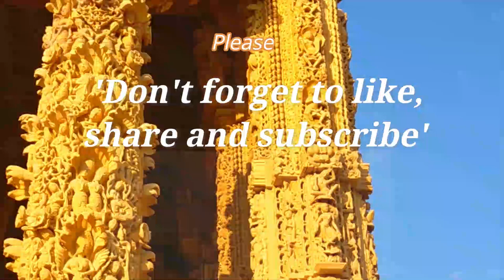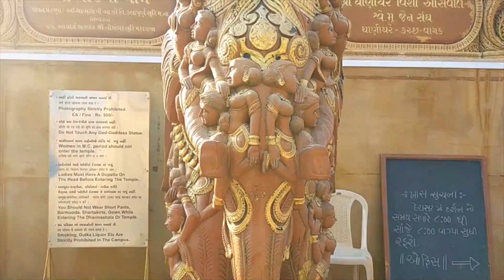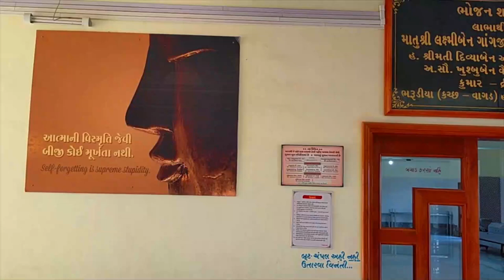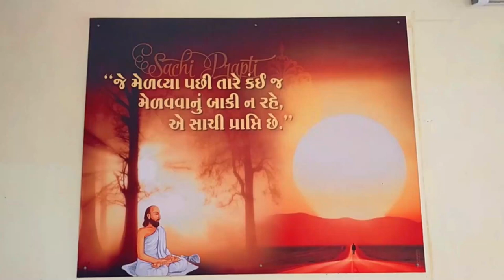कच्छ की सैर में पहला जैन तीर्थ श्री तारंगा धाम, चुली : Shree Taranga Dham Jain Derasar n Dharamshala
Shree Taranga Dham:
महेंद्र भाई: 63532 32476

इस विडिओ में आपको कच्छ की सैर में पहला जैन तीर्थ श्री तारंगा धाम, चुली : Shree Taranga Dham Jain Derasar n Dharamshala के बारे मे जरूरी सम्पूर्ण जानकारी मिलेगी।

कच्छ की तरफ जाते हुए रास्ते में ध्रांगध्रा और हलवद के बीच चुली गांव के पास हाईवे पर  लगभग 16 बीघा भूमि के विशाल क्षेत्र में फैला हुआ श्री तारंगा विहार तीर्थ धाम अपनी बेहद मनमोहक, आकर्षक बारीकी नक्काशी की शिल्प एवं वास्तुकला के लिए बेहद प्रसिद्ध है।

 प.पू. आचार्य देव श्रीमद् विजयकलापुर्ण सुरीश्वर जी महाराज साहब के शिष्य प.पू. आचार्य भगवंत श्री विजय तीर्थभद्र सुरीश्वर जी महाराज साहब की  प्रेरणा और मार्गदर्शन में चुली गांव के पास एक जैन देरासर, साधु साध्वी भगवंतो के लिए दो उपाश्रय, एक भक्तिगृह का निर्माण किया गया है।

श्री तरंगा विहार धाम जैन तीर्थ के मंदिर की खास विशेषता यह है कि गुजरात में अगर देखा जाए तो ज्यादातर  मंदिरे नागर शैली में बनते हैं मगर आचार्य भगवंत ने सुझाव से यहां पर द्रविड़ शैली (साउथ इंडियन) में मंदिर बनाया गया है।

लगभग 2 बीघा भूमि पर निर्मित इस पावन जिनालय के मुलनायक भगवान श्री अमिझरा अजितनाथ जी प्रभु की श्वेत वर्ण की, पदमासन और प्रसन्न मुद्रा में, 31" उंचाई की लगभग 350 वर्ष प्राचीन प्रतिमा जी प्रतिष्ठित हैं। यह प्रतिमा जी चौमुखी है बाईं ओर से प्रभु श्री आदिनाथ जी, प्रभु श्री मुनिसुव्रत स्वामी जी और प्रभु श्री महावीर स्वामी जी की पावन प्रतिमाएं भी साथ में प्रतिष्ठित हैं।

सन 2011 में  पौष सुदी पंचमी के दिन इस जिनालय की प्रतिष्ठा हुई थी। द्रविड़ शैली में बनाए गए इस जिनालय का काम 13 साल से चल रहा है और 2 साल  इसे पूरा होने में लगेगा।

जिनालय के गर्भ गृह में श्री गजलक्ष्मी, श्री धनलक्ष्मी, श्री आदिलक्ष्मी, श्रीधान्य लक्ष्मी, श्री संतान लक्ष्मी, श्री वीर लक्ष्मी, श्री विजय लक्ष्मी और श्री महालक्ष्मी  इस प्रकार अष्ट लक्ष्मी जी की प्रतिमा जी है।

जैसलमेर स्टोन से बना हुआ यह भव्य तीर्थ के अंदर और बाहर की दीवारों, तोरण, शिखर, स्तंभों पर बारीकी से बनी कलाकृतियां सभी को अपनी ओर आकर्षित कर मंत्रमुग्ध कर देती है।

जैन मंदिर की डिजाइन अहमदाबाद के सोमपुरा मुकेश भाई ने बनाई है। पत्थरों की घड़ाई राजस्थान के शिल्पियों ने की है और इस पर नक्काशी काम उड़ीसा के कारीगरों द्वारा किया गया है।

इस पावन एवं खूबसूरत तीर्थ में आराधना भवन, गुरु मंदिर सहित सुन्दर गार्डन के मध्य बच्चों के लिए खेलने और मनोरंजन के साधन के साथ - साथ आधुनिक एसी और नॉन एसी की आवास एवं  भोजनशाला की भी सुन्दर व्यवस्था है। तीर्थ का स्टाफ भी विनम्र, सहयोगी और अच्छा है..

Super tirth on highway with all facelities
Good place for worship
Peaceful weekend place for jain
Jain temple in Gujarat
Chuli, Gujarat 363310
Chuli jain temple
Halvad Jain Vasupujya Derasar
Vasupujya Swami Jain Derasar
Taranga Vihar Dham - chuli jain tirth
Acharya Bhagwant Shri Tirthabhadra suri Maharaj
Acharya bhagavant Shri Kalapurnasurishwara ji
Jain Upashraya, Dhrangadhra
Tauranga tirth history in hindi
chuli jain tirth distance from Ahmedabad
जैन धर्म का इतिहास
Jain Sadhu Sadhvi
jain monk